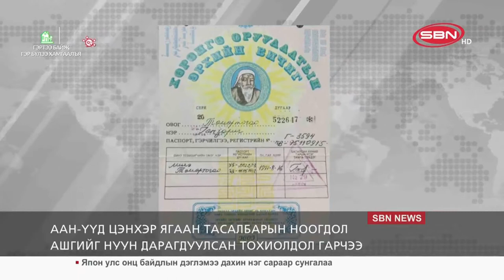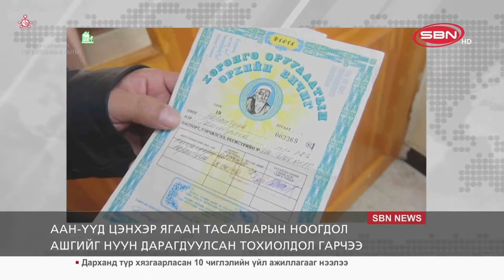ААН-үүд цэнхэр, ягаан тасалбарын ноогдол ашгийг нуун дарагдуулсан тохиолдол гарчээ